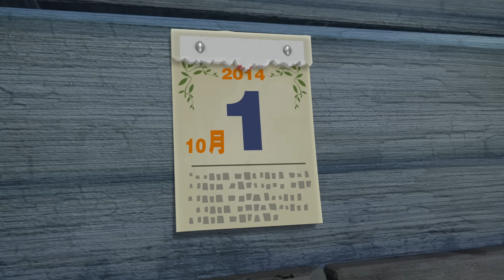A Real Artist 👑👑 Vick and the Bear 2024 🧒🐣 Best episodes cartoon collection 🎬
[00:00:06] - A Logger's Best Friend ( Part 1)
[00:10:09] - Million Dollar Scam
[00:20:12] - It Takes Two
[00:30:15] - Mr. Tomato Head
[00:40:18] - A Real Artist
[00:50:21] - Noodles With Scallions
[01:00:24] - King Of The Crabs
[01:10:27] - Quilt City